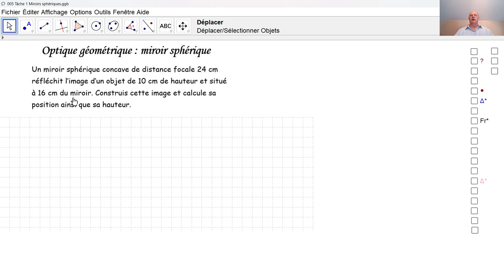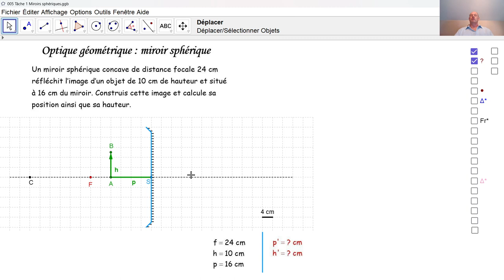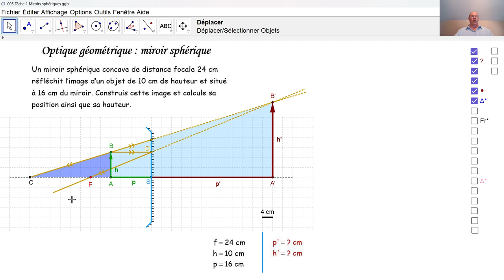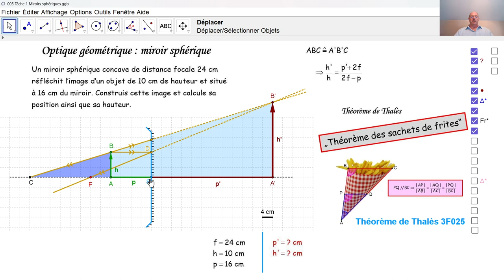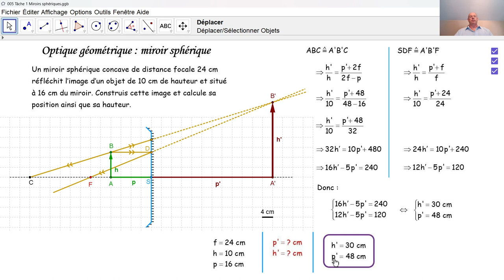Physique 3PhF093 Réflexion par un miroir sphérique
Nous calculons la position et la hauteur de l'image d'un objet par un miroir sphérique concave. Le théorème de Thalès est très utile pour un tel calcul.